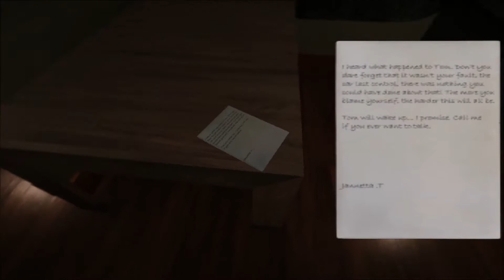Minds Eyes | Horror | Jumpscare Moment !!!!!!!!!!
Horror-Game
Minds Eyes
Ein sehr, sehr Intensives Game.